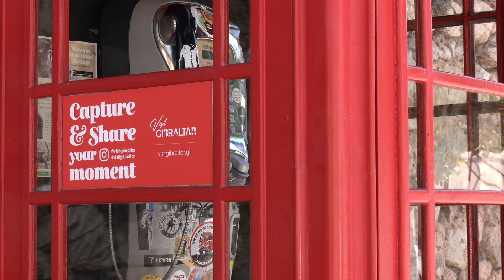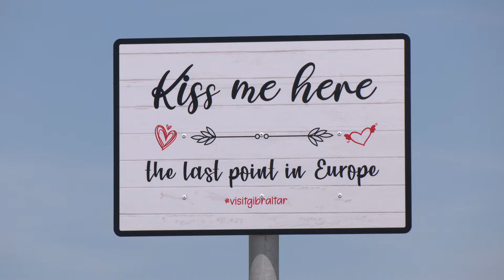'Kiss me' sign attracts tourists and locals to take snaps with iconic views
A new ‘kiss me’ sign at Europa Point encourages couples to show their love for each other against a picturesque Gibraltar backdrop.

It's all part of the Tourism Ministry's re-branding and marketing strategy.

The Tourist Board's Kaiane Aldorino Lopez said it’s proving popular with locals as well as tourists.